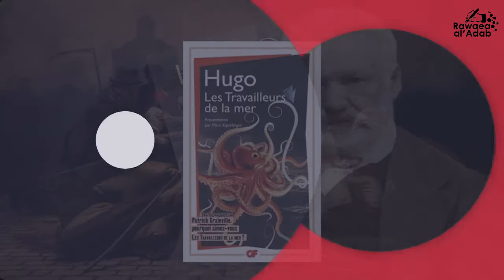رواية البؤساء Les Misérables l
رواية البؤساء : تعد رواية البؤساء ( les misérables ) لصاحبها فيكتور هيجو من أشهر روايات القرن التاسع عشر وفي هذا الفيديو عملنا نبذة عامة عن رواية وكاتبها .